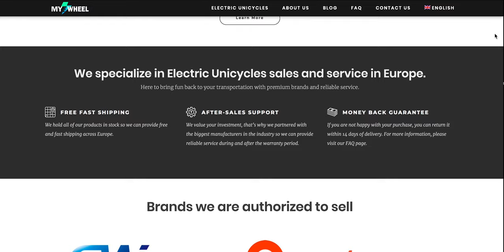You're going to CRASH your ELECTRIC UNICYCLE! - HOW TO protect yourself | evX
You're going to crash your electric unicycle! Here's my HOW TO protect yourself in the event of a crash. Here's my insider safety tips for gearing up on your electric unicycle!! What safety gear do you need? Is there such thing as too much electric unicycle safety? How little can you get away with? The Best electric unicycle tips to keep you safe when wearing gear. Helmet, wrist guards, knee and shin guards, & elbow guards are all on my list of safety gear!

GEAR:
My helmet - Leatt DBX 3.0
My other helmet - TSG PASS
My knee/shin guards
My wristguards
My elbow pads: Leatt 3.0 elbow pads

My helmet
My other helmet
My knee/shin guards
My wristguards
My Nikola side pads
Colored safety lights Flashlight I use
Camera bag cover to use on your EUC